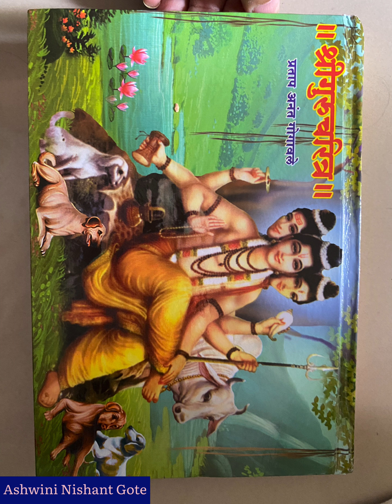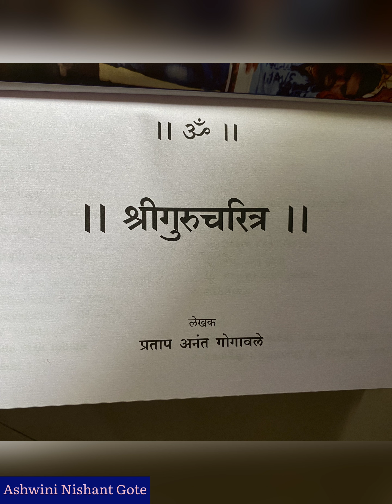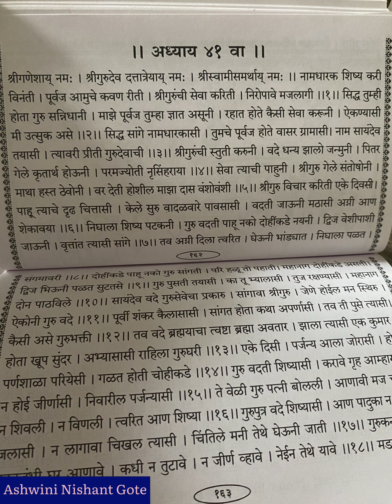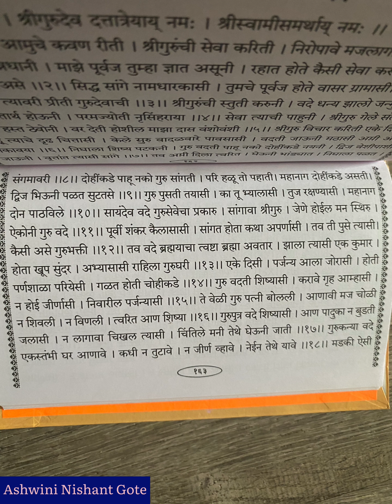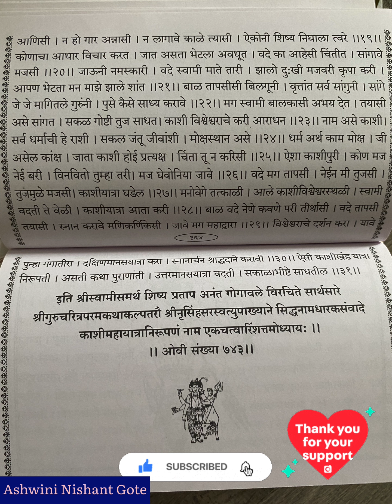गुरूचरित्र अध्याय ४१ | Gurucharitra Adhyay 41